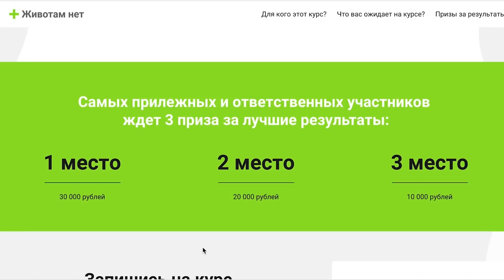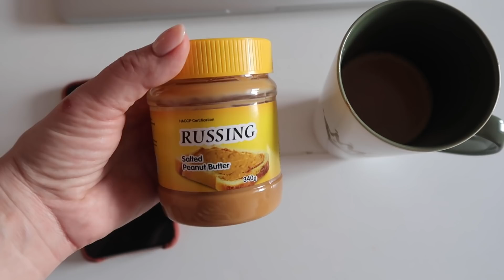ЖИВОТ ПОСЛЕ РОДОВ, ПОКУПКИ, СОБИРАЕМ КУХНЮ...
МОИ ЛЮБИМЫЕ СРЕДСТВА С IHERB
Уход за волосами

Привет, я Даша -  блогер из Киева, Украина. На моем канале много интересных видео:
- семейные влоги
- видео о материнстве
- шопинг влоги
- видео о стиле, трендах, покупках одежды
- косметика, парфюмерия и макияж
- уход за волосами и уход за кожей
- прически и укладки для тонких волос